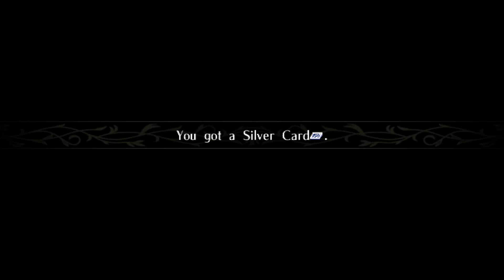Let's Play Fire Emblem: Radiant Dawn [Part 16] - Chapter 3-1: Laguz and Beorc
Fire Emblem: Radiant Dawn is a tactical role-playing game developed by Intelligent Systems and published by Nintendo for the Wii home console. It is the tenth entry in the Fire Emblem series, and acts as a direct sequel to the 2005 GameCube title Fire Emblem: Path of Radiance. It released in 2007 in Japan and North America, and 2008 in Europe and Australia.

Radiant Dawn's plot begins in the war-torn nation of Daein with the main character Micaiah and her allies, the Dawn Brigade, rebelling against the oppressive Begnion Occupational Army. The story is divided into four parts, and changes perspective between different factions within the continent of Tellius. The gameplay is similar to Path of Radiance and previous Fire Emblem titles, with units moving across a grid-based map in turn-based battles, and characters unrelated to the core plot being subject to permanent death if defeated.

Radiant Dawn began development in 2005 for the Wii after the success of Path of Radiance. Continuing the trend of developing for home consoles after a period on portable devices, it was intended to release close to the Wii hardware's release so as to boost sales for both game and hardware. Radiant Dawn received generally positive reviews, with critics praising the core gameplay, with some criticism directed at the game's lack of motion controls and high difficulty.